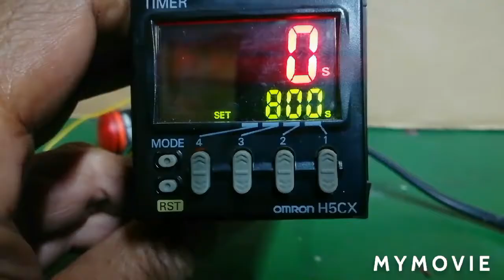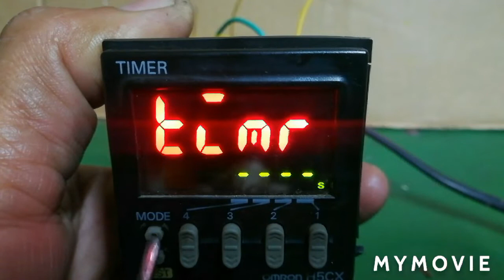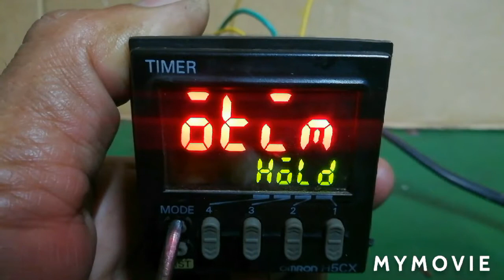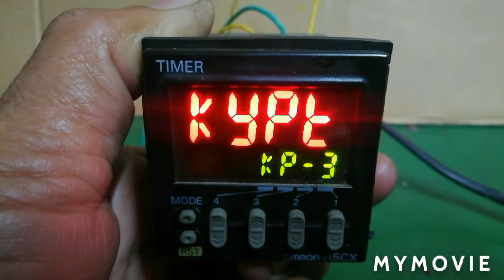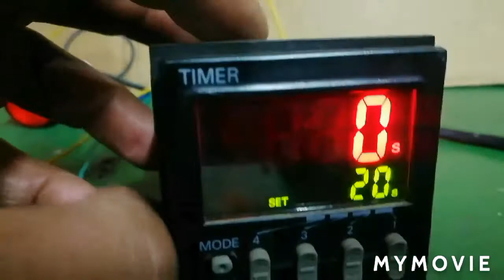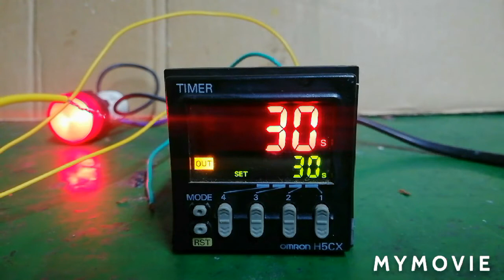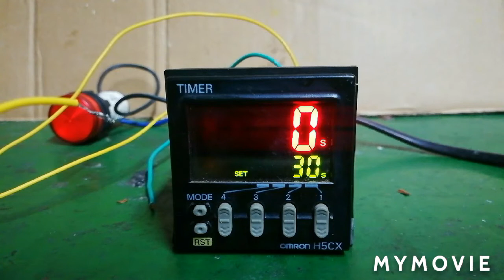Setting TIMER OMRON H5CX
Video ini menjelaskan bagaimana cara Setting timer omron h5cx
untuk langkah pertama mengetahui terminal kabel timer yg digunakan, selanjutnya penyetingan parameter timer  sesuaikan dengan TIME  yang dibutuhkan jam menit atau detik H. M. S                    untuk mode time UP, DOWN. sedangkan untuk output mode A. dan input mode NPN. PNP

mudah mudahan bisa berguna
chanel youtube @Abay tea